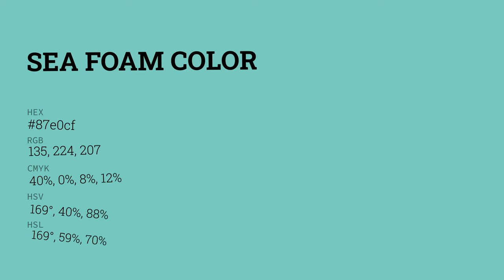Sea Foam color 87e0cf hex color - Green color - Warm color 87e0cf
What color is Sea Foam ? 87e0cf hex color - Green color - Warm color 87e0cf

Hex 87e0cf Color Code is also known as Sea Foam color.

Hex 87e0cf Color code in RGB color code model is created after adding 52.94% red color, 87.84% green color and 81.18% blue color.
Hex 87e0cf Color code in CMYK color (process color) code model is generated after subtraction of 39% cyan, 0% magenta, 7% yellow and 12% black.